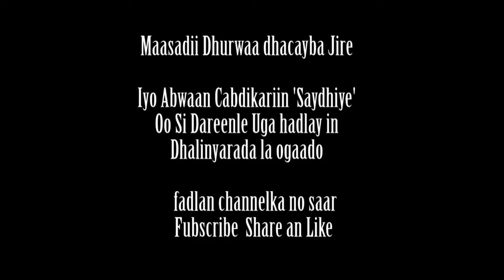Maasadii Dhurwa Dhacayba jiree iyo abwaan Saydhiye Oo Si Dareenle Uu Gudbinayaa